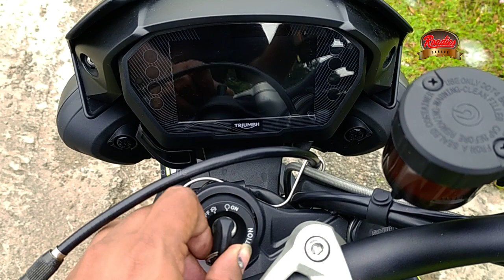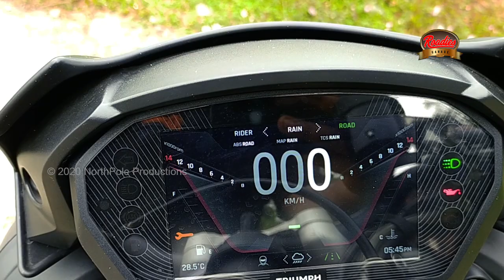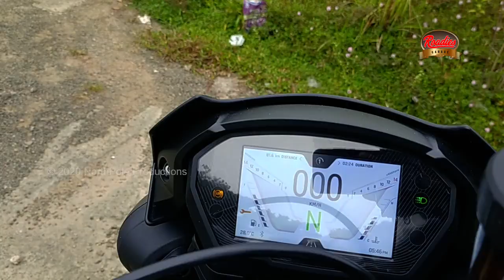Triumph Street Triple RS Short Ride by Roadies Garage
ട്രയംഫിന്റെ സ്ട്രീറ്റ് ട്രിപ്‌ൾ ആർ.എസിനൊപ്പം അല്പനേരം. ഒരു ഷോർട്ട് വീഡിയോ.